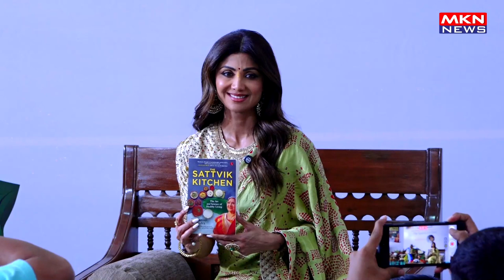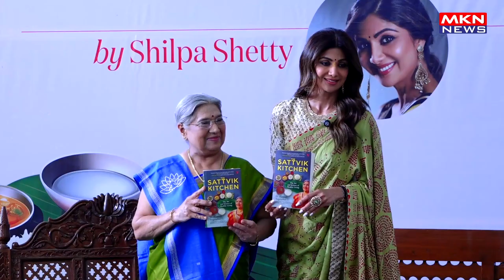SHILPA SHETTY KUNDRA AT THE LAUNCH OF DR HANSAJI YOGENDRA LATEST BOOK THE SATTVIK KITCHEN AT AT THE